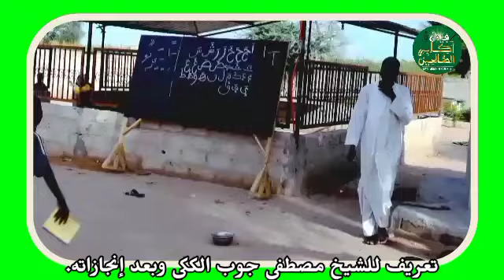الشيخ مصطفى جوب تعريفه وبعض إنجازاته | Biographie de Cheikh Moustapha Diop Alkokiyou et son appel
Cheikh Moustapha Diop Al Kokkiyou, un fervent défenseur de l'orthodoxie mouride et du message authentique de Cheikh Ahmadou Bamba sans obscurantisme religieux